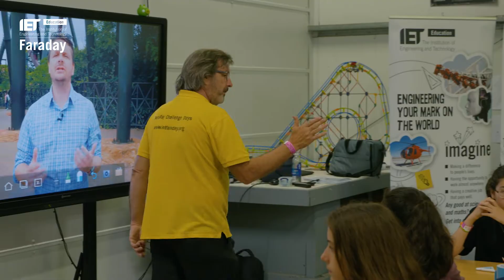IET Faraday Challenge Day 2017-18 National Final – Highlights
The top five teams from the 2017-18 season league table attended the IET Faraday Challenge Day National Final on Wednesday 11 July at Thorpe Park to compete for the season’s winning title and £1000 for their school. This year’s challenge was in association with Thorpe Park Resort and tasked teams to design and develop a prototype that could make one of the rides safer, more attractive to ride or more efficient to use and include an electrical circuit.

One-hundred and sixty-seven events took place across the UK to host the 2017-18 IET Faraday Challenge Days. Up to six teams of year 8 school students competed at each event to find the best solution to the engineering-related challenge.